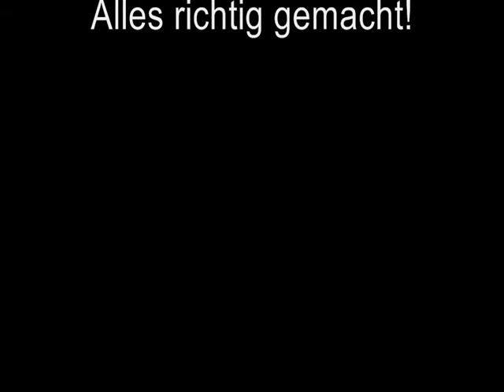Diashow - Abishow 2008 am Athenaeum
das letzte Video der Abishow - die besten Bilder aus den letzten beiden Jahren